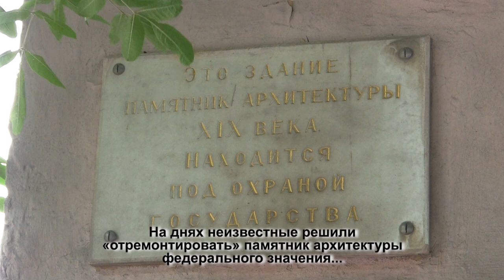В Саратове неизвестные изуродовали усадьбу Тюльпиных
Региональное управление по охране объектов культурного наследия требует привлечь к уголовной ответственности неизвестных, изуродовавших входную группу усадьбы Тюльпиных (ул. Чернышевского, 209) в Саратове. Подробности на сайте ИА "Взгляд-инфо".